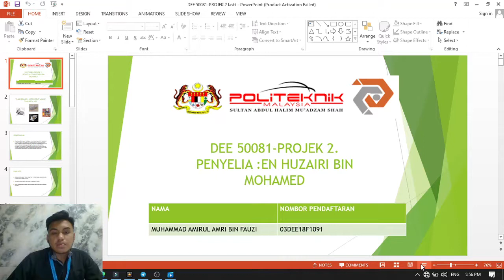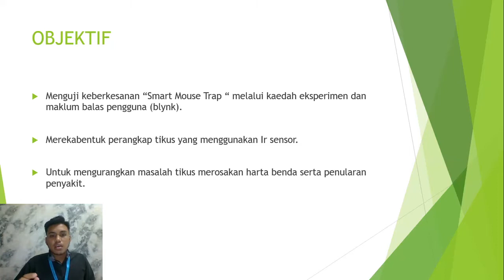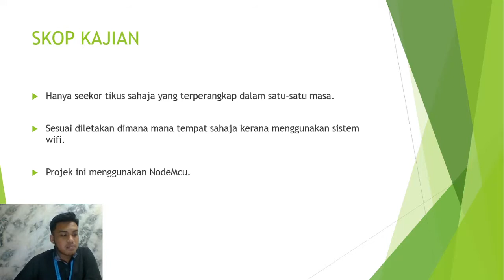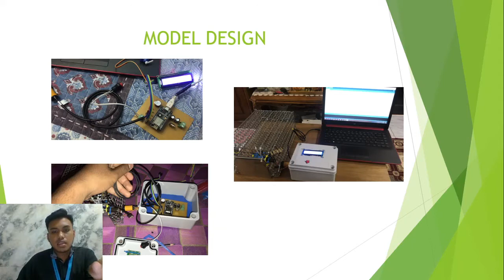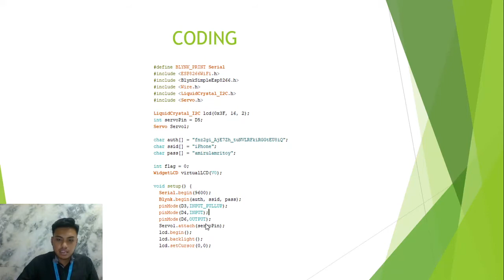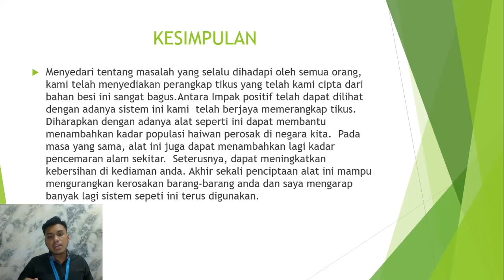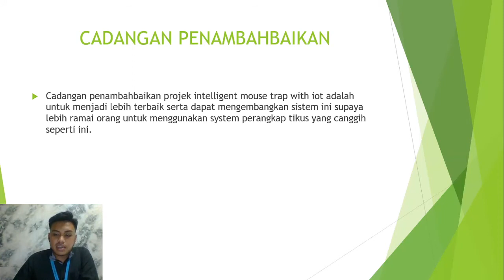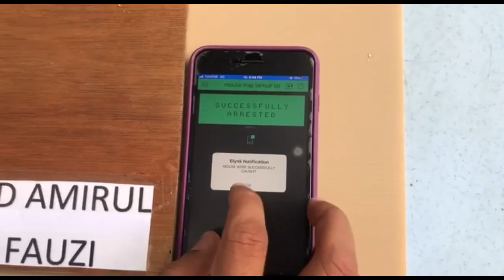DEE5B INTELLIGENT MOUSE TRAP WITH IOT JUN2020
DEE5B_03DEE18F1091_AMIRULAMRI